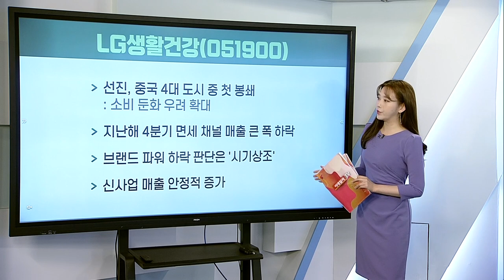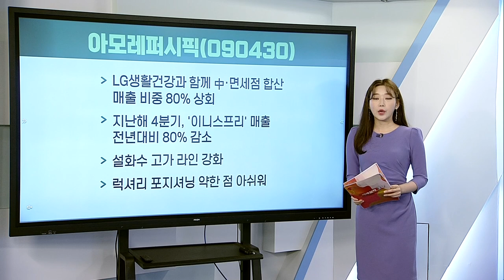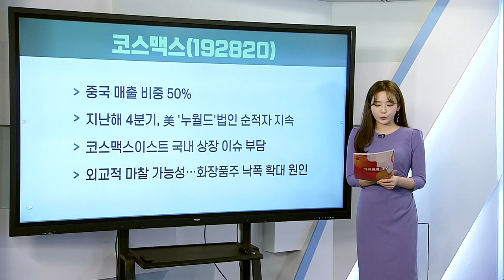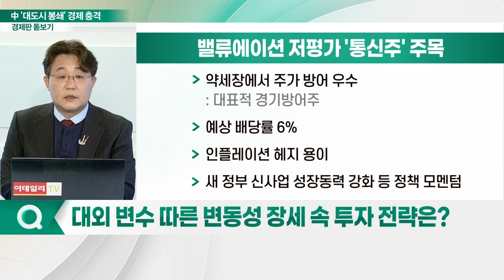코로나 다시 고개드는 중국... '대도시 봉쇄'에 경제 충격_경제판 돋보기 (20220315)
Q. 中 증시 급락… 글로벌 금융시장 상황은?
Q. 中 내수 감소에 소비주 상승세 꺾이나?
Q. 中 선전시 봉쇄, IT업계 영향은?
Q. 2차전지 공장 셧다운, 투심 악화로 이어지나?
Q. 중국 증시 폭락으로 관련주 약세, 향후 전망은?
Q. 중국 주요 경제 지표 발표 예정… 관전 포인트는?
Q. 대외 변수 따른 변동성 장세 속 투자 전략은?